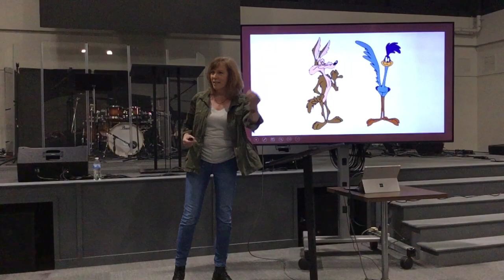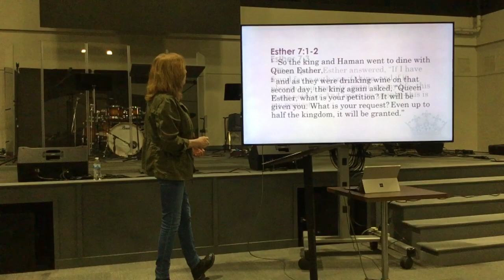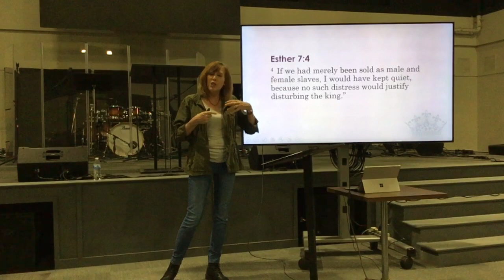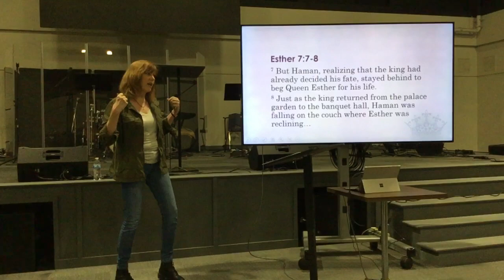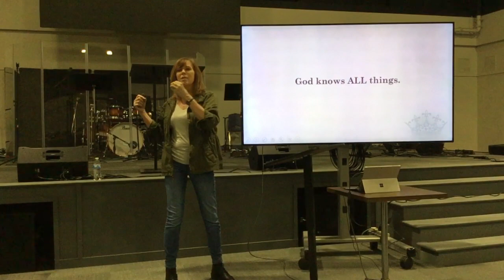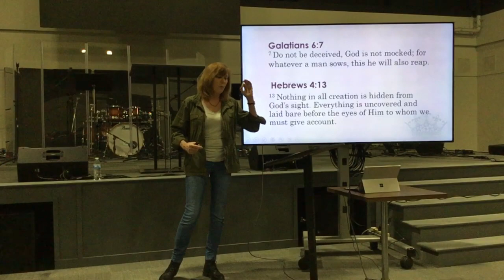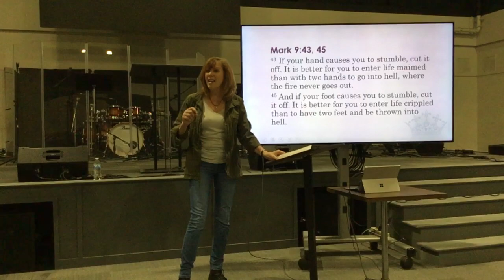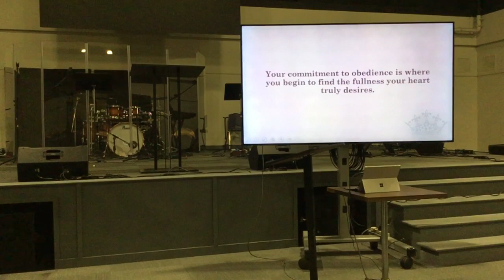Cornerstone Women - March 29, 2023